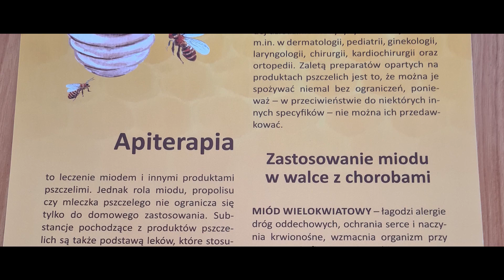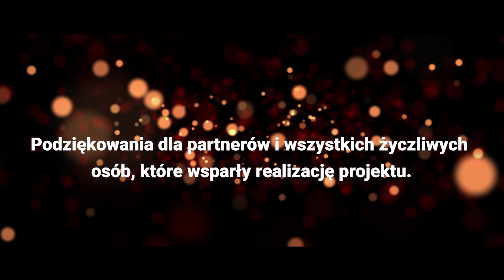Moja Pasja | Patrycja Kajzar - Kończyce Wielkie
Film jest częścią projektu WĘDRUJ SZLAKIEM ZA KICAKIEM. Powstał dzięki dotacji ze środków Polsko-Amerykańskiej Fundacji Wolności i Akademii Rozwoju Filantropii w Polsce, w ramach Programu "Lokalne Partnerstwa PAFW". Liderem projektu jest Stowarzyszenie Cieszyńskiej Młodzieży Twórczej oraz Stowarzyszenie Miłośników Zamarsk.